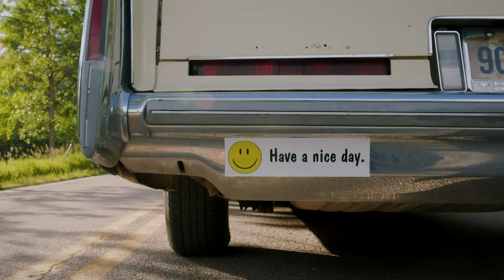All Kinds | Black Hills FCU Commercial